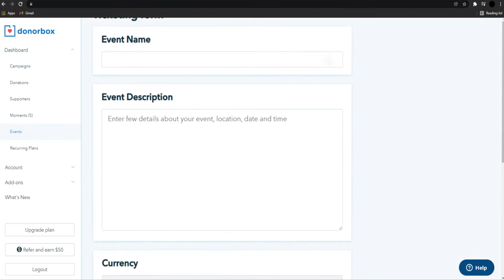Introducing Donorbox Events: A stress-free, comprehensive nonprofit event-ticketing tool!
Fundraising events deliver effective, meaningful donor engagement and are a revenue mainstay for nonprofits globally. Events is a simple to use, comprehensive event-ticketing form creator, designed specifically to assist nonprofits in selling and managing fundraising event tickets. You can issue tickets with tax-deductible value mentioned and ask purchasers to share any specific information that might be helpful for you.

And the best part? Events auto-generates tax-deductible ticket values, reflecting both fair-market price and tax-rate values in the ticket prices.

Donorbox’s powerful fundraising software supports over 80,000 global organizations and individuals, including non-profits, charities, schools, churches, open-source projects, and medical research groups. We have learned an enormous amount about donor engagement, management, and administration along the way.

Make the most of every fundraising opportunity!  Get started with Donorbox Events in no time at all

You can also check out this short video, to see how you can easily start fundraising with us online, in as little as 15 minutes:

Donorbox Nonprofit Blog has excellent blogs to support your event planning and fundraising, including:
- How to Create a Nonprofit Event on Donorbox - A Step-by-Step Guide
- An Easy Guide On How to Host a Virtual Fundraising Event
- 16 Effective Nonprofit Fundraising Event Ideas To Inspire Your Event Strategy

More nonprofit resources and tutorials to help you on your journey:-